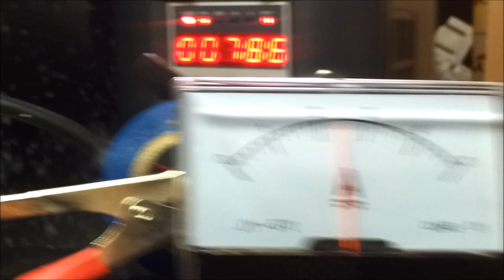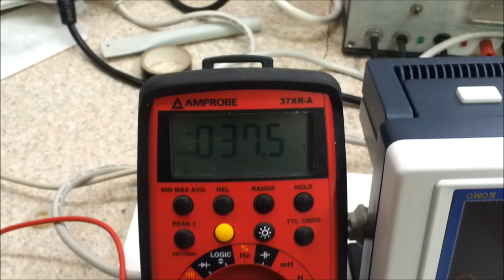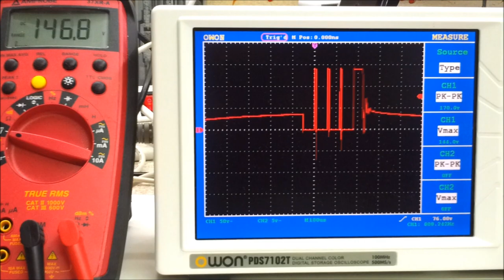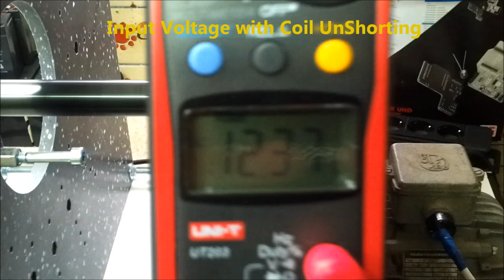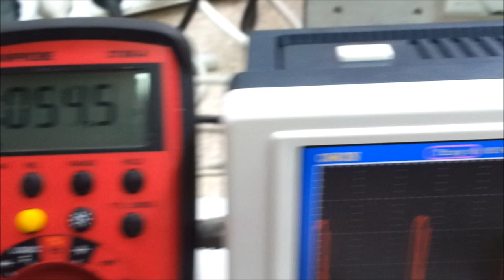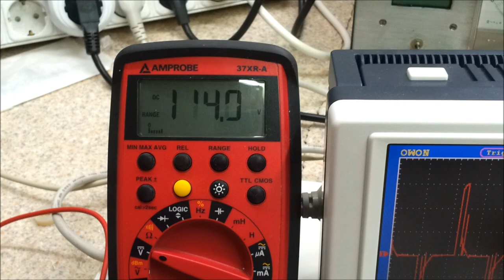Coil Shorting vs Coil UnShorting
Coil Shorting vs Coil UnShorting at Sine Wave peak